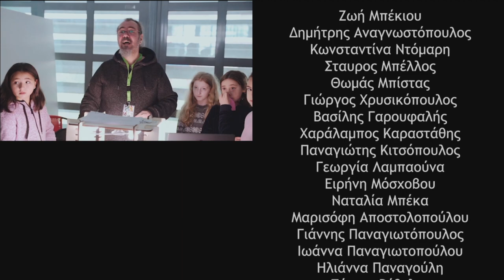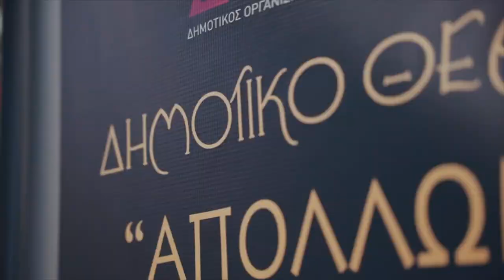Zizanio News 2023: Ανταπόκριση από την εκδήλωση για την 17 Νοέμβρη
Ρεπορτάζ του Zizanio News Αμαλιάδας από την εκδήλωση για την 17 Νοέμβρη που παρουσιάστηκε στην Αμαλιάδα.

Ζιζάνια: Φέβρω Θεοφιλοπούλου & Αναστασία Αλεξανδροπούλου
Κάμερα-Μοντάζ: Χαράλαμπος Κοντοπανάγος
Intro-Outro: Jimmys Georgiopoulos
Πρωτότυπη μουσική: Κώστας Διαμαντόπουλος